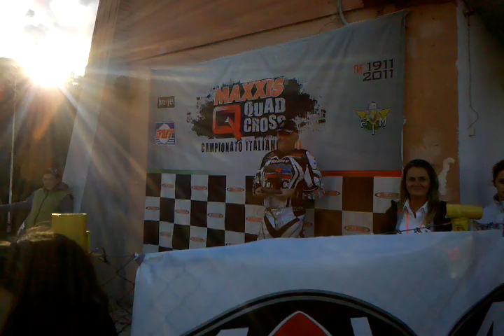2011-10-09_podii_quad_cross_ultimaprova_esanatoglia_campionato_2011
Videointervista ai podii ultima prova Esanatoglia, campionato Italiano Quad Cross, diritti di Quaddisti.it, videoarticolo completo pubblicato su Radio Box di Quaddisti.it , 2011_10_09 settima prova campionato italiano quad cross fmi 2011 e premiazioni finalli